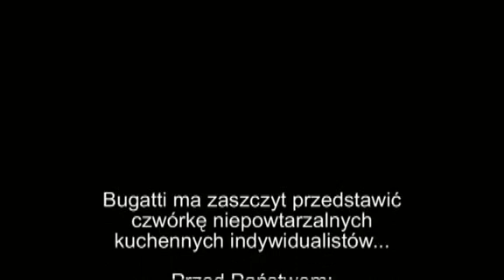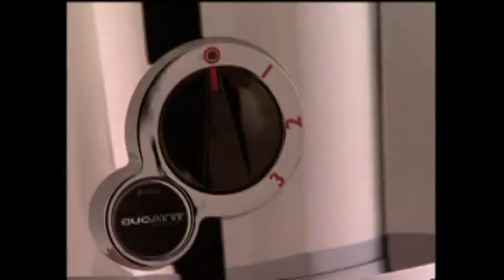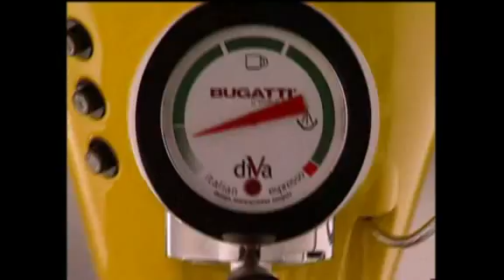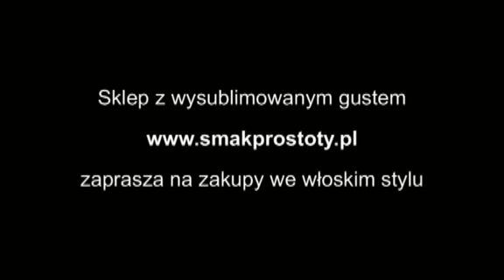Ekspres toster blender waga Bugatti, elektryczny sprzęt kuchenny - Nas Troje TV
Seria kuchennych urządzeń włoskiej firmy Bugatti wzbudza szacunek i pożądanie tych, dla których kuchnia stanowi serce domu. Piękni, szykowni, stylowi i nadzwyczaj skuteczni w działaniu. Przepiękny ekspres ciśnieniowy Diva, toster i opiekacz w jednym o wdzięcznym imieniu Volo, wysmukły blender Vela i Uma  pomysłowa waga z timerem mają coraz więcej zamówień na swe usługi.

Grupę Nas Troje tworzą autorski sklep i portale:
- wybór sprzętów kuchennych super znanych i cenionych producentów; sklep dla miłośników tego, co wyjątkowe
- portal dla miłośników luksusowego sprzętu AGD
- portal kulinarno-życiowy (niezależnie od tego, jak dziwnie to brzmi)